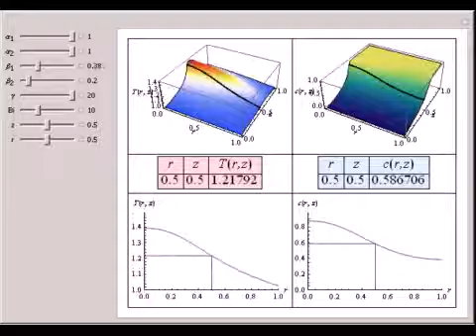Radial Temperature and Concentration Gradients in a Packed Bed Reactor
This Demonstration simulates the equations governing a packed bed reactor with radial temperature and concentration gradients.

Contributed by: Jorge Gamaliel Frade Chavez and Mauricio Sales Cruz